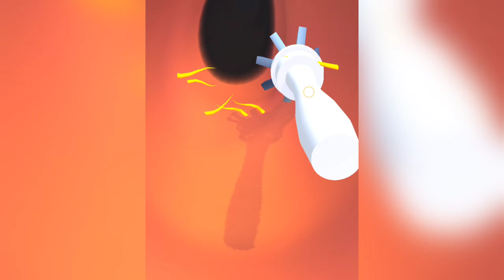Ear Wax 3D New Max Level Gameplay Walkthrough Update Trailer iOS, Android Mobile Game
3D New Max Level Gameplay Walkthrough Update Trailer iOS, Android Mobile Game